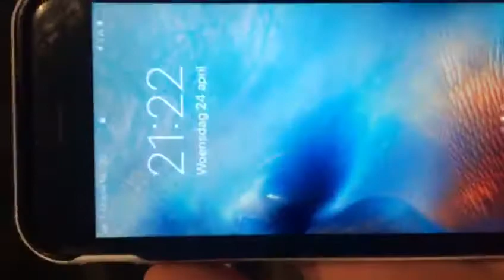Waterschade dakkapel 24.4.2019, zaak Dakkapel Direct (video 2)